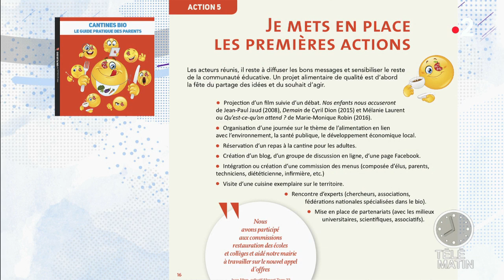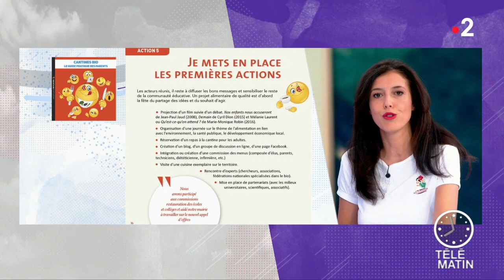Éducation famille - Les cantines bio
Chroniqueuse : Carole Tolila

En cette semaine du goût, nous faisons le point sur l’introduction du bio dans nos cantines scolaires.

Près de sept millions d’enfants de la maternelle au lycée mangent à la cantine une moins une fois par semaine.

D’ici quatre ans, le gouvernement souhaite que 20% l'offre de produits soit bio dans la restauration collective et notamment dans les cantines scolaires.

En cette rentrée, où en est-on ? Comment met-on en place cette offre concrètement ?

Reportage auprès des élèves et du chef de la cantine du collège Louise Michel à l’Isle-Jourdain dans le Gers.

Pour voir le programme de la semaine du goût :
Pour connaître le programme des victoires des cantines rebelles
Pour télécharger le guide pratique pour les parents de l’association un plus bio :